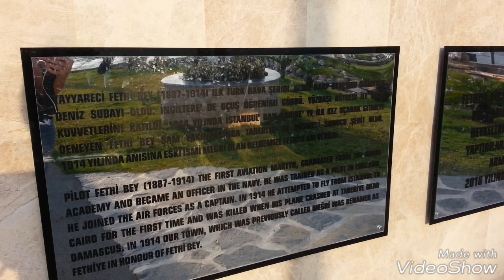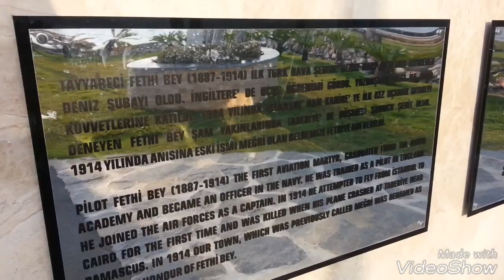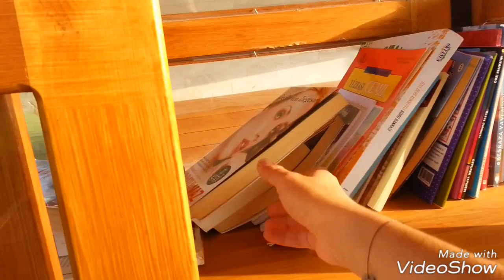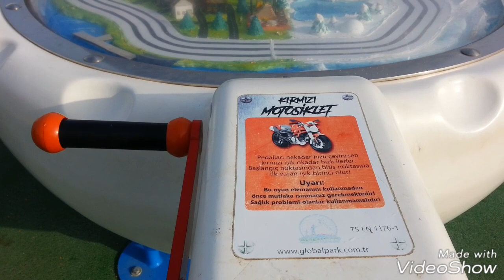YOK BÖYLE PARK; HEM DE BEDAVA (Hem Büyükler, Hem Küçükler İçin) (Eğlenceli Çocuk Videosu)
Çok geniş alana inşa edilmiş ve her türlü ayrıntının düşünüldüğü, her yaştan insana hitap eden Fethiye Fethi Bey Parkı'nı gezdik. Üstelik giriş ücretsiz.
İyi seyirler.